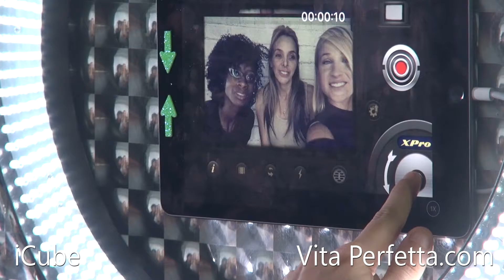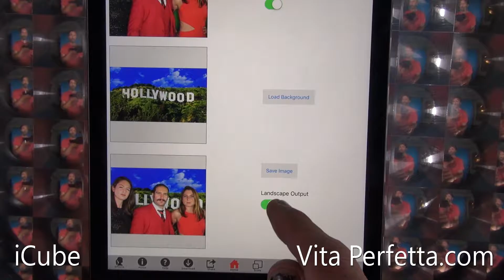Vita Perfetta - The iCUBE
Photographer Matthew A Cooke from Vita Perfetta Event Services answers some email questions about the new iCUBE.

The iCube is the latest in photography services offered at Vita Perfetta.   The i Cube is available for rent at your next party, corporate event, wedding, Bar Matizvah or private function. it is portable and customizable to fit your specific needs.  For more information about the iCube and other event services please visit the